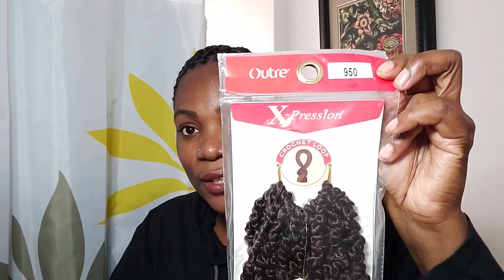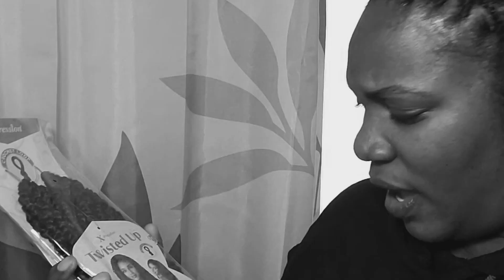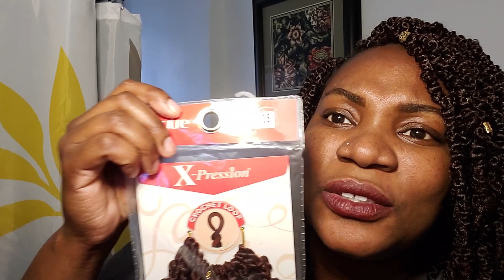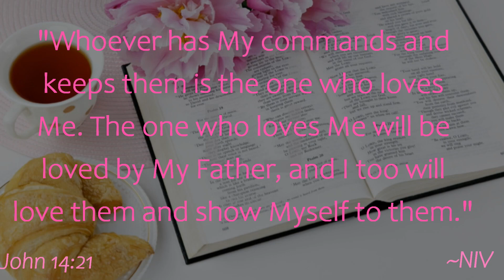OUTRE XPRESSION~WAVY BOMB TWISTS💣❤ (12inch)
Hey, Welcome Back and this time I'm trying something different. I'm doing Bomb Twists from Outre/Xpression and I purchased them from my local beauty supply store @ 6.99 per pack. I brought 7 packs in the color 950 (which is black with hints of red) and 2 packs in the color 2T1B/425 and used roughly 8 1/2 packs.

P.S. I talked alot in this video. my bad ya'll lol😁😅